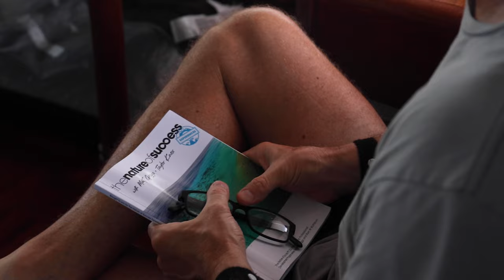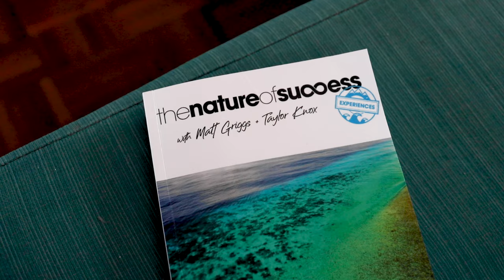The Nature of Success with Matt Griggs & Taylor Knox: More than Just a Surf Trip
MALDIVES TOUR
Sea Pleasure Luxury Boat: 20 – 30 March 2023

The Nature of Success “Next Level” tour is built on the basic principles of state of mind, well-being and performance and is aimed at students already comfortable in the basics and ready to go deeper. You will not only surf completely away from the crowds, but over the 10-days you will be searching a new area of the Maldives and the Mind.